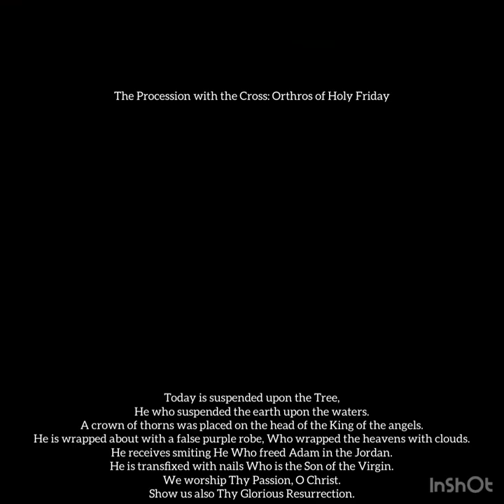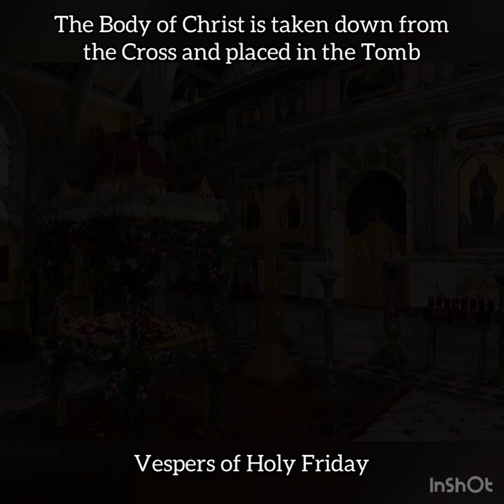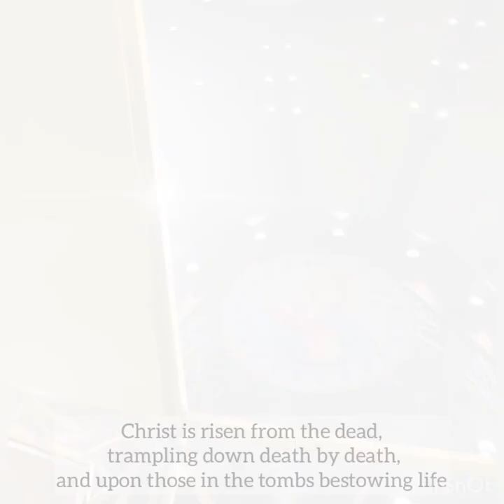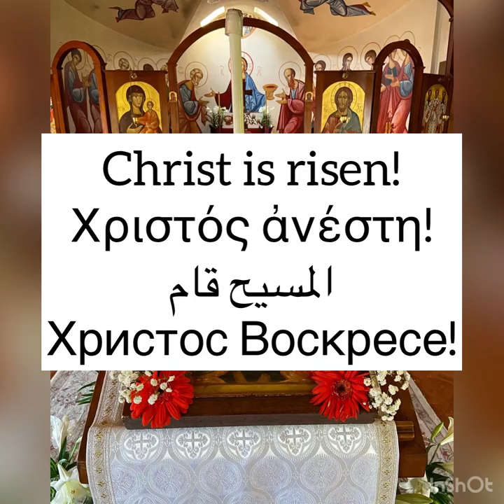Holy Week and Pascha 2022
A video of some highlights from this year’s journey through Holy Week and celebration of Pascha.

The photos and videos are from St. George Antiochian Orthodox Church in Little Falls NJ, St. John Antiochian Orthodox Church in Levittown NY, St. Nicholas Antiochian Orthodox Cathedral in Brooklyn NY, and St. Vladimir’s Seminary.